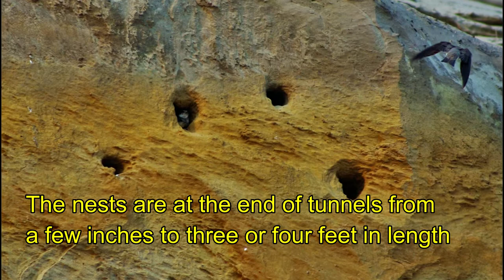Bank Swallows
A colony of hundreds of pairs of Banks Swallows that nest on the north shore of Lake Erie in south western Ontario. This footage was taken at Sand Hill Park located between Port Burwell and Port Rowan on county rd 42. Using a Canon T51 with a 300mm lens and a Pentax 06m. Filmora Wondershare was used for all editing purposes.